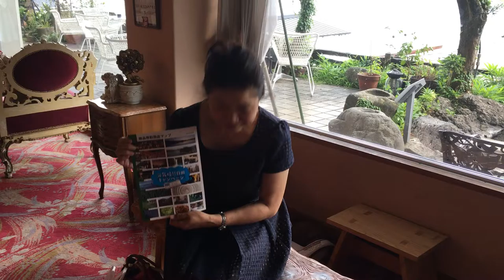元気倍!!日田キャンペーン 商品券 日田温泉 亀山亭ホテル売店で取り扱いできます。